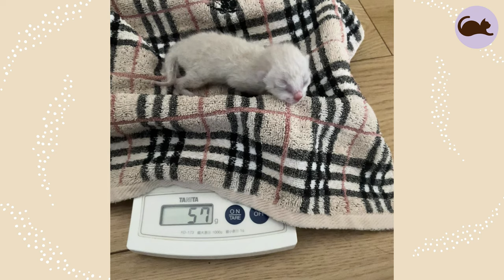The Rescue of Tiny, One-Day-Old Abandoned Kittens Weighing 57g & 75g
The rescue of two tiny, one-day-old abandoned kittens weighing just 57g and 75g. Experience the warmth, care, and struggle that comes with tending to these tiny lives.

Our story begins when we find these two tiny kittens in a precarious state, each weighing less than a small apple. Despite their vulnerability, they show an enormous will to survive.

Time stamp:
00:00 Introduction
00:31 1 Day after Birth
01:20 2 Days after Birth
05:21 3 Days after Birth